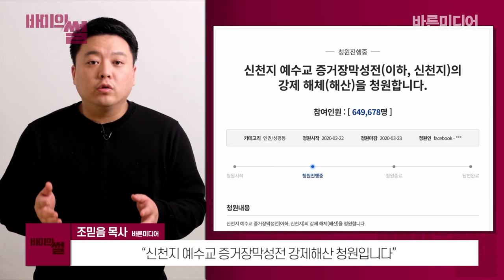이만희 이혼 조장 발언!!!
이만희 구속 수사 청원에 귀 기울어야...

[국민청원(안)] 신천지 교주 이**의 즉각적인 구속수사를 촉구합니다.